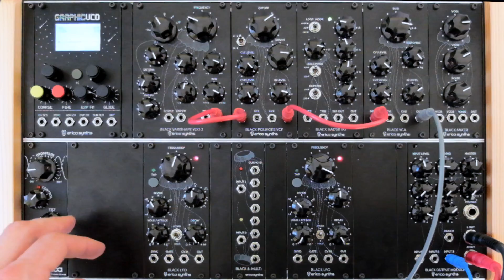Erica Synths Black 8-Multi demo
Active buffered 1-8 or 1-4 x2 multiple with signal status LEDs. Use it for splitting CV, audio and/or clock signals without interference among output signals and loosing signal strength!